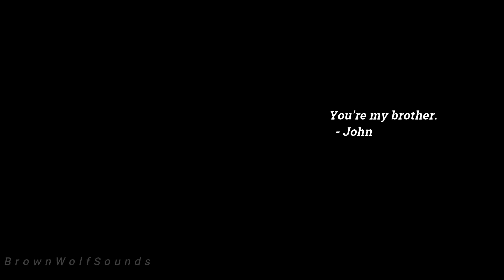"We ain’t both gonna make it." -Arthur Morgan | John and Arthur | Sad Music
A Tale of Brothers.
Sad, Calm Music.